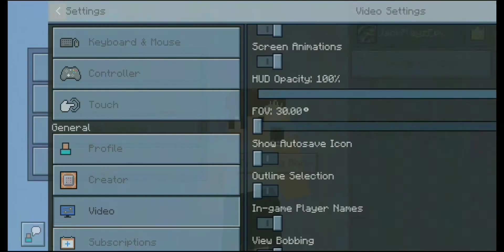- Minecraft Freecam Client • (How To Use It) • Android, iOS, Windows -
SuBScuibe 😭😭😭😭😭 Lets Beat 1k By May 31 😁